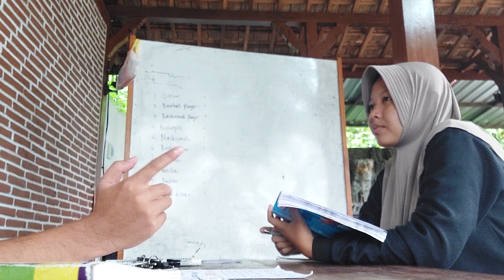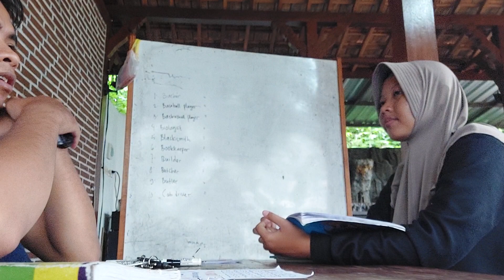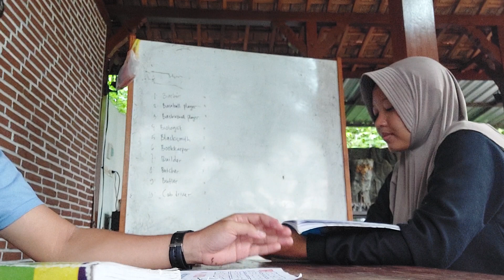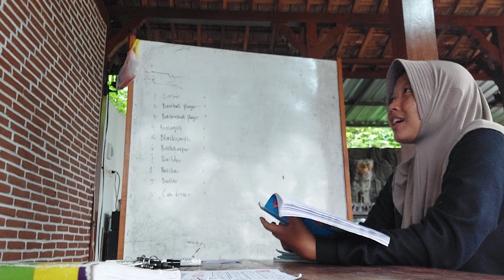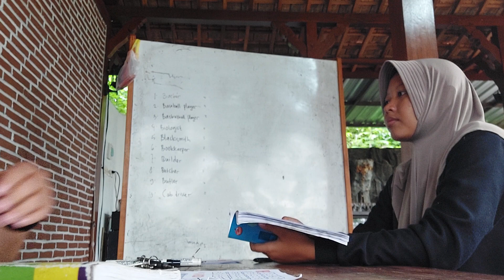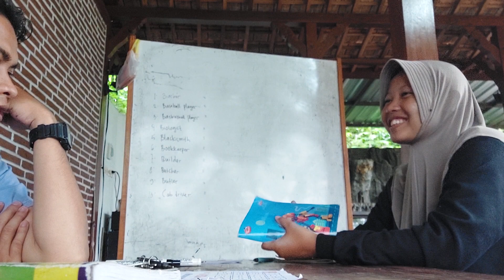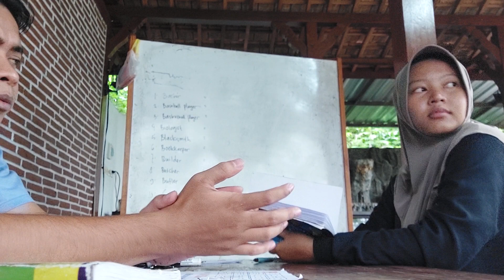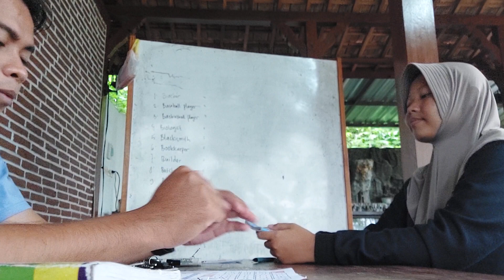Daily conversation || Food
Hello guyss.. ini salah satu metode memperlancar speaking